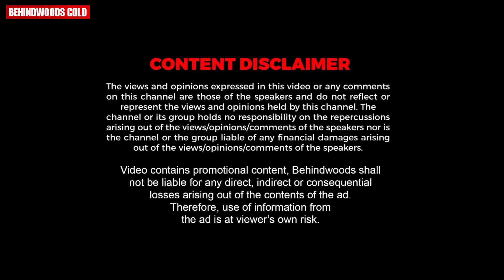"കടുവാക്കുന്നേൽ കോരത് മാപ്പിളയായിട്ട് മമ്മൂക്കയോ, ലാലേട്ടനോ സുരേഷേട്ടനോ അഭിനയിച്ചില്ലെങ്കിൽ...."🔥💪